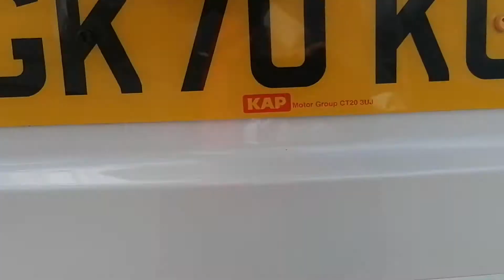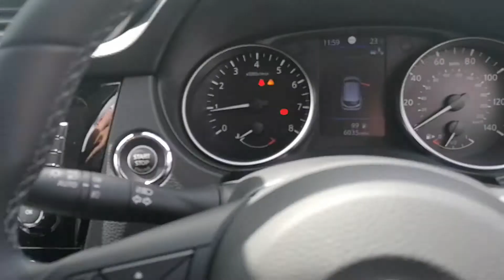GK70 KUG Qashqai N-Connecta